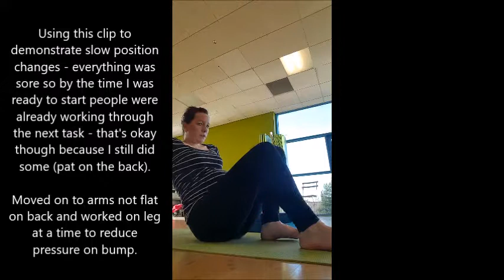29 Bodybalance seated